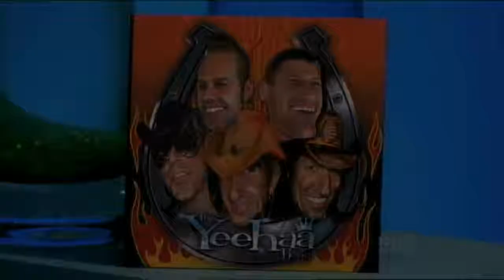The Yeehaa Boys - "Texan Chilli Stew" (Official Music Video)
The Yeehaa Boys play their country-swingin' tune "Texan Chilli Stew" on The Kerri-Anne Show.
and follow & links to buy "Texan Chilli Stew" On iTunes, EMusic & more!